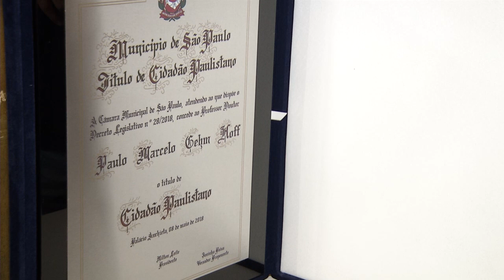Paulo Hoff, professor livre-docente da USP, recebe o título de Cidadão Paulistano na Câmara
O médico oncologista Paulo Marcelo Gehm Hoff recebeu o título de Cidadão Paulistano durante Sessão Solene, na Câmara Municipal, na terça-feira (30/10). Professor livre-docente na USP (Universidade de São Paulo), Hoff publicou cerca de 300 textos científicos sobre o câncer. Atualmente, o oncologista acumula as funções de diretor-geral do Instituto do Câncer do Estado de São Paulo e do Centro de Oncologia do Hospital Sírio-Libanês. Nascido em Paranavaí (PR), Hoff é considerado uma das principais autoridades em oncologia do Brasil.

A homenagem foi proposta pelo vereador Toninho Paiva (PR).